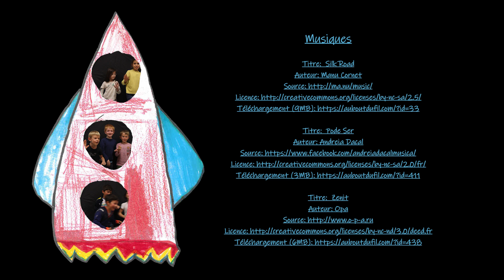Le ticket magique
Film en compétition pour Brèves d'Images 2021 - festival international du court-métrage de Quint-Fonsegrives
Catégorie Pitchouns (3-11 ans)